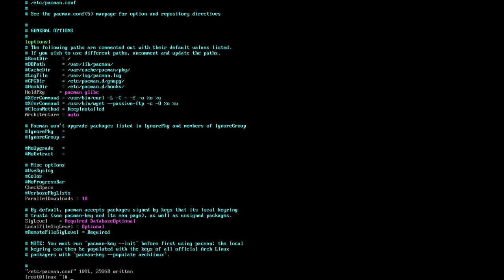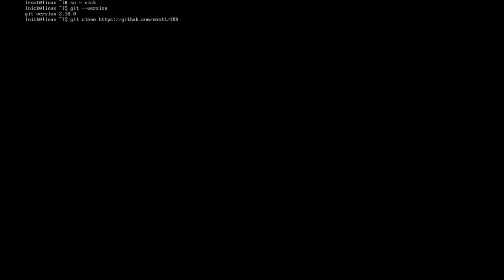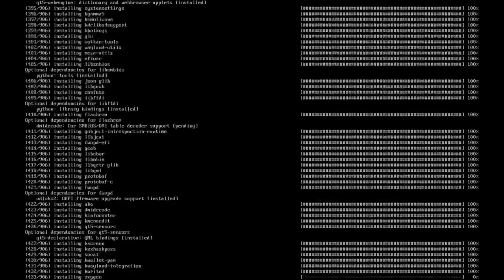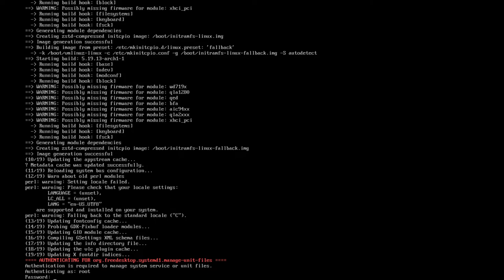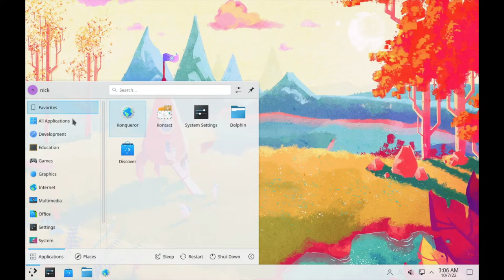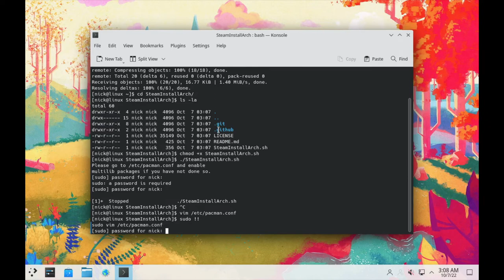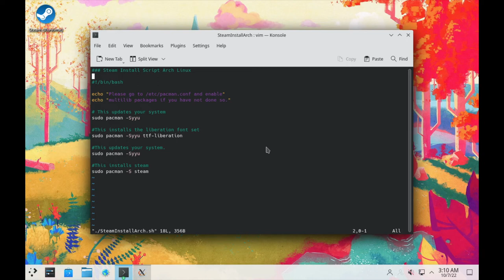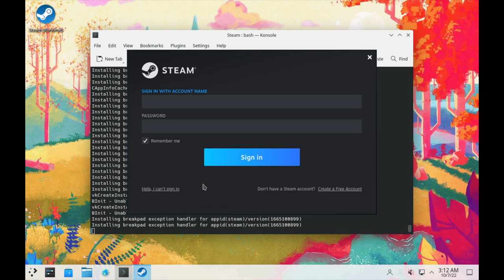How to Install Steam on Arch Linux 2022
In this video I will walk you through the of installing of Steam on the KDE desktop environment on your Arch Linux install.